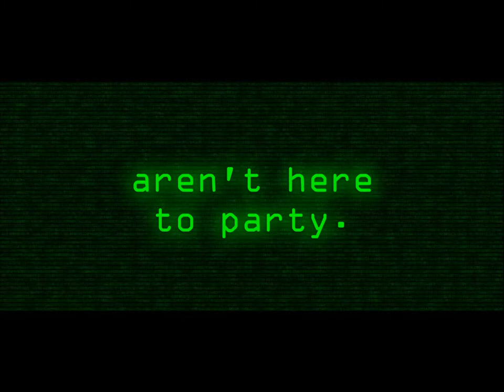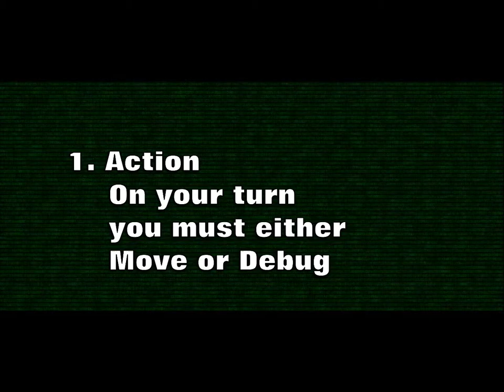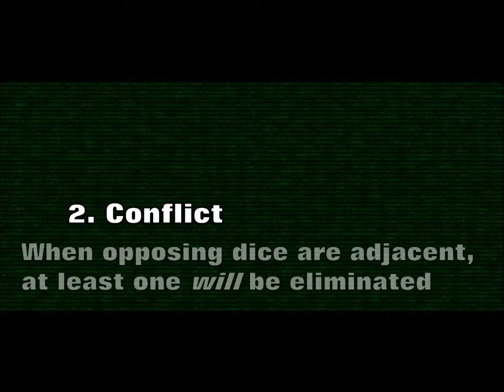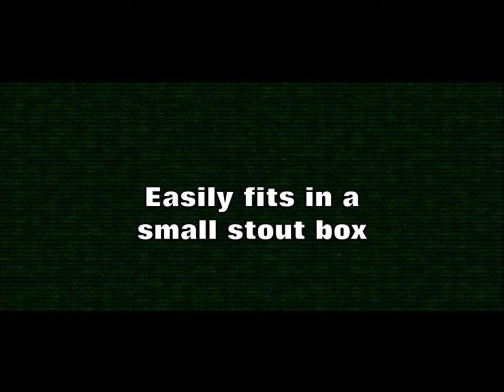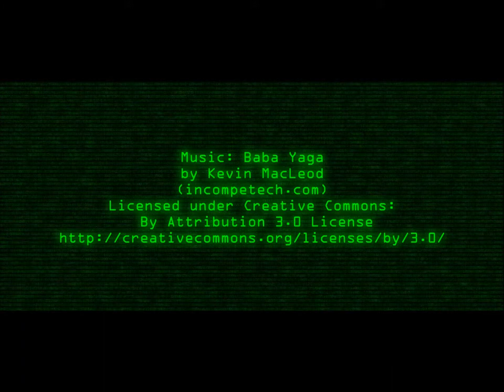Hack: the Board Game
Friday night. The year is 1999. Teenagers around the country are gathering around in basements and living rooms, bringing with them their monitors, computers, keyboards and network cables. The party is starting.

But this is no ordinary LAN. These kids aren’t here to snipe each other with the Golden Gun, or blast each other with Siege Tanks. They’re not going to watch Anime or bootleg MP3s. They’re here to prove which team has the best hacking skills. The winner gets bragging rights for a week. The loser gets a blue screen of death. So switch on the power strip. Fire up the router. Queue the techno.

And get ready to
HACK

HACK is a turn-based, strategic, two-player game of spatial-reasoning with deceptively simple mechanics and short, intense rounds.